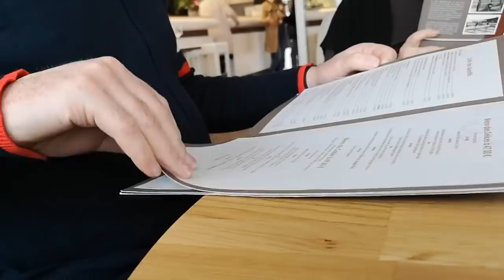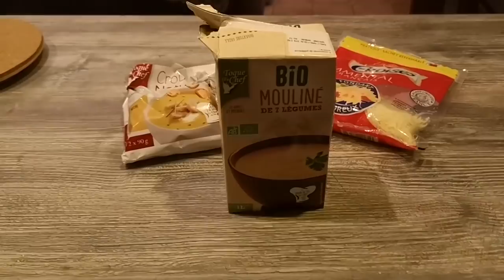EN MODE PAPARAZZI - VLOG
EN MODE PAPARAZZI A LA MER - VLOG 2 JOURS